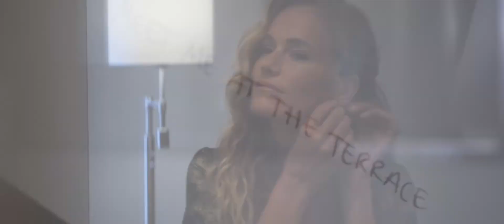7 Pines Ibiza